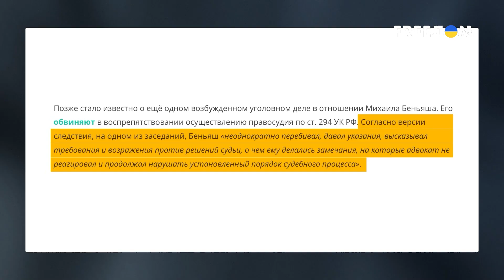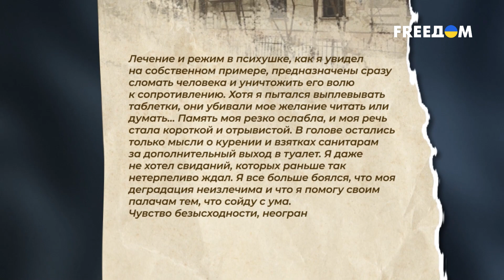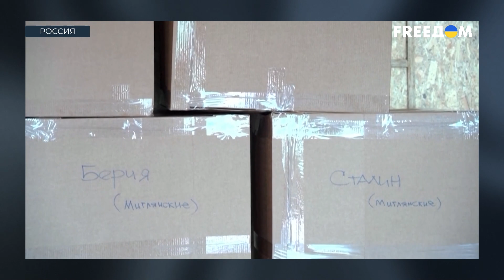🔴 По СОВЕТСКОМУ сценарию: как в России УНИЧТОЖАЮТ право | Спецрепортаж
Задержания, лишение лицензий,  уголовные дела и тюремные сроки. В РФ началась жестокая охота на правозащитников и адвокатов, которые в условиях практически тотальных репрессий пытаются отстаивать права и свободы человека, защищают антивоенных активистов и сами говорят правду о преступной войне РФ против Украины. Обвинения попавшим в немилость придумывают буквально в Кремле. Статьи, по которым заводят дела, выбирают особо тяжкие. Так, власти планомерно зачищают адвокатуру, а правозащитную работу пускают под нож. Путин возвращает в современную Россию репрессивную часть СССР. Бороться с неугодными не стесняются даже методами карательной психиатрии.

Больше смотрите в "Специальном репортаже" на телеканале FREEДОМ.